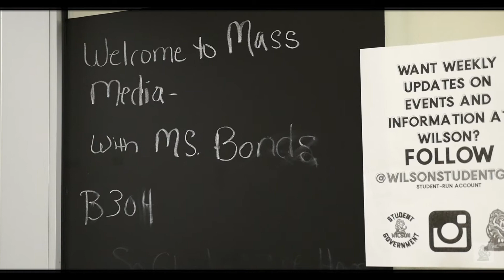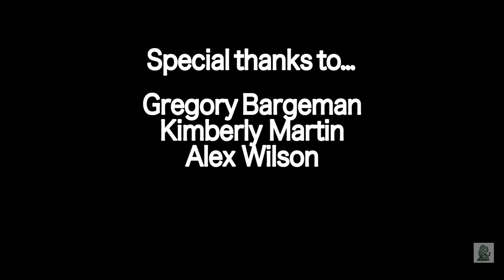Ms Bonds Teacher of the Year